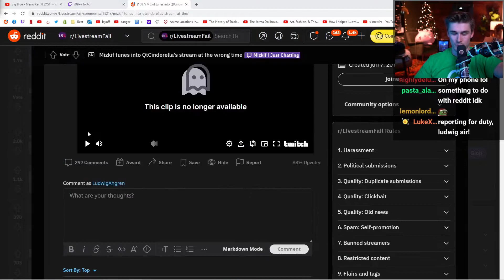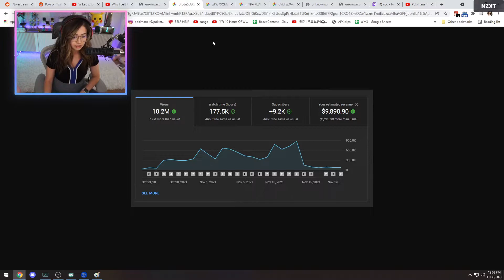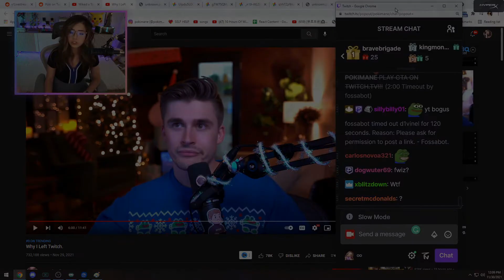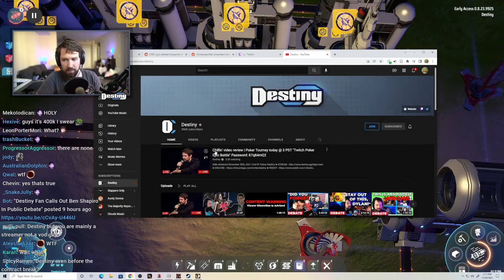Week 48 - Just Chatting - Top 7 Twitch Highlights 2021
00:00 - sadge
00:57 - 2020 fuslie talks with 2021 fuslie
01:44 - lud
02:33 - Soda is suffering from clinical depression
03:33 - yt
04:33 - Twitch doing damage control
05:16 - Damn it Hasan